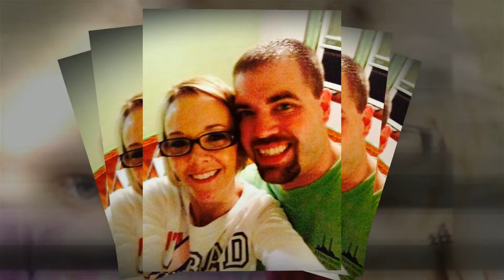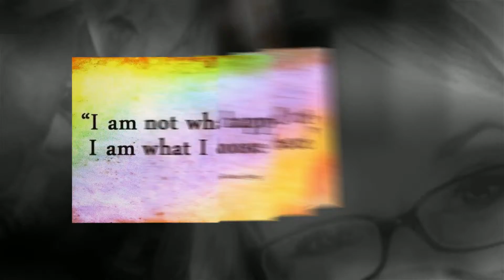Love These Memories and Missing My Girl... So Very Thankful For All We Have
Laura Wasson-Jensen
Principal Broker